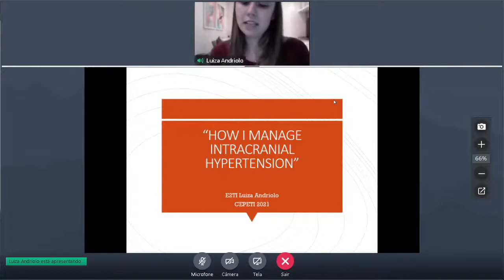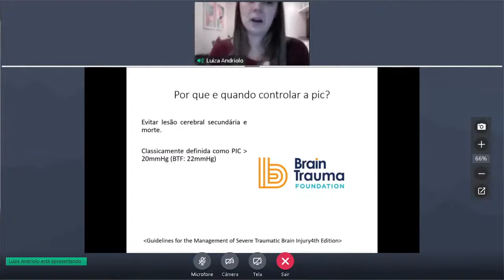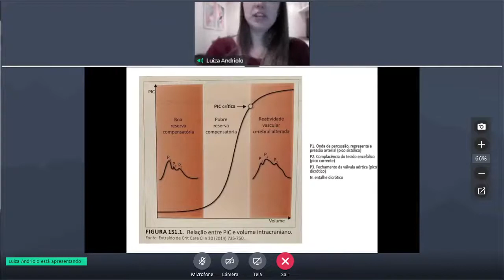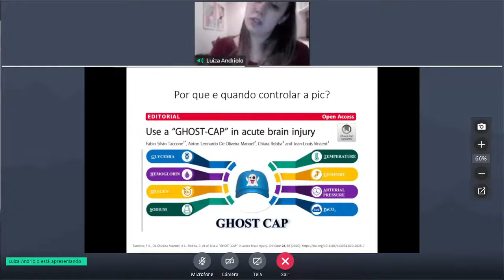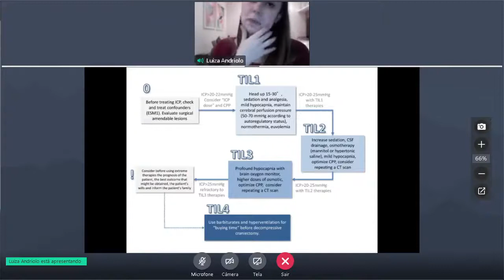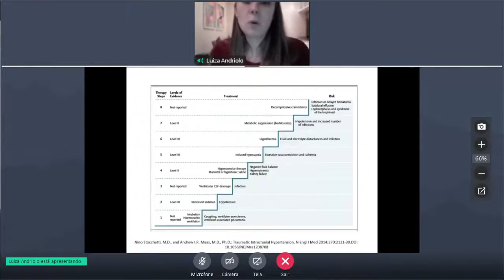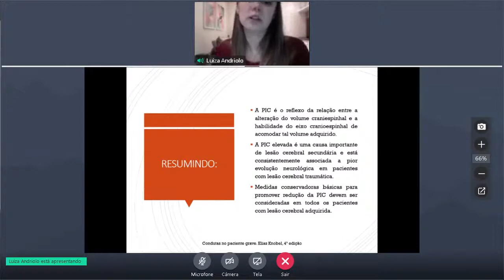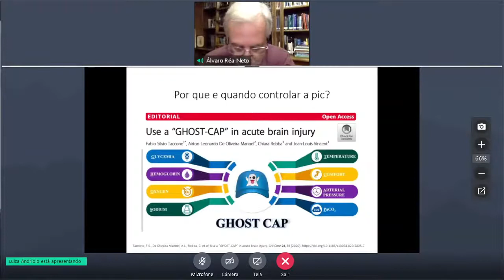“How I manage intracranial hypertersion” - Dra. Luiza Andriolo - 06/04/2021